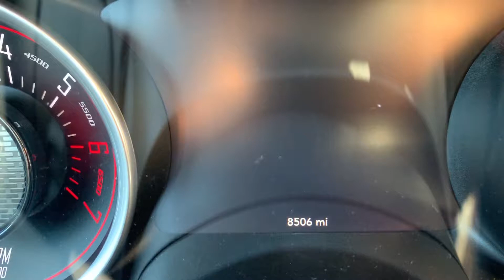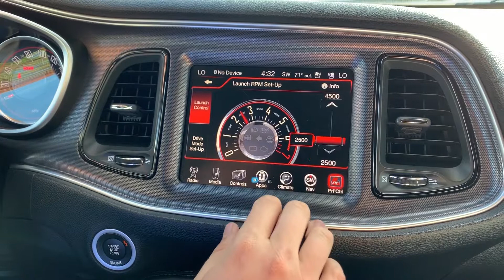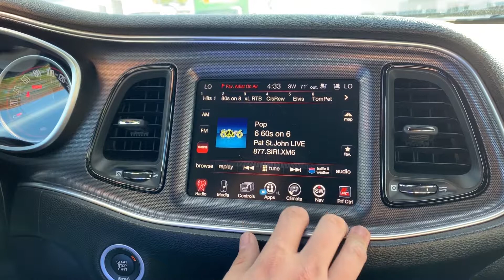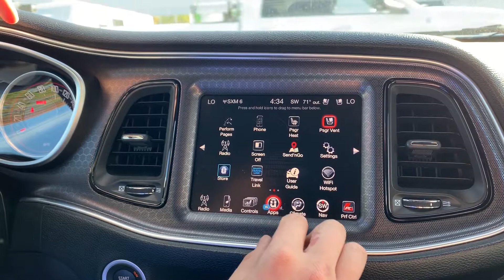Used Cars Waynesville - 2016 DODGE CHALLENGER 392 Hemi Scat Pack Shaker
Check out this beautiful 2016 DODGE CHALLENGER 392 Hemi Scat Pack Shaker inside and out! Its Power that looks the part! Very well maintained, very low mileage!  Stop by AutoStar of Waynesville (285 Hyatt Creek Road Waynesville NC 28786) to take this beast on a test drive. You can also check it out online at

Hurry before it drives away!!